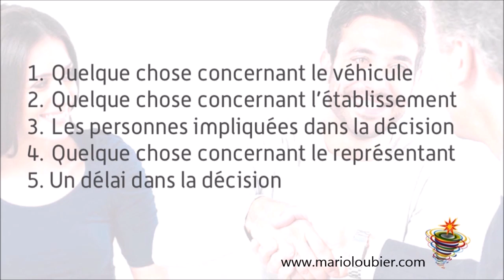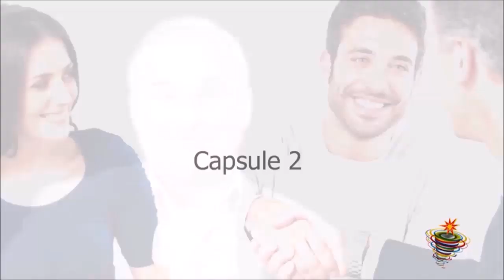3 techniques de réponse aux objections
3 techniques de réponse aux objections

Les objections font partie de la vente. Au lieu de les craindre pourquoi ne pas développer des techniques de réponse. Vidéo 2 de 4

Dans cette vidéo nous abordons les 3 étapes simples afin de traiter la majorité des objections de façon à éviter la confrontation et gagner une vente.

Les 3 étapes
1. Démontrez de l’empathie
2. Clarifier
3. Répondre en utilisant une histoire un fait ou une anecdote

Qu'importe les techniques de réponse que vous utiliserez, si d'abord vous ne faites pas le travail préalable du processus de vente c'est-à-dire : L'accueil, l’évaluation des besoins, la présentation du produit, la présentation d'une offre. Jamais vous ne réussirez à performer dans la vente. Il faut se rappeler une chose concernant les objections c'est qu'elles sont toutes déclenchée par un mécanisme de défense par peur de commettre une erreur. Alors lorsqu'on est en mesure d'abaisser le niveau des défenses des clients en exécutant bonne reconnaissance de l'objection. On ne veut certainement pas renchérir et faire en sorte que le niveau et le mécanisme de défense reviennent pire qu'ils ne l’étaient. Les réponses que l’on va faire aux clients pour gérer les objections doivent être logique. Elles doivent donner de l'information adéquate pour aider le client à prendre une bonne décision.

P r o c e s s u s  d e  v e n t e
Accueil
Évaluation, Confirmation des besoins
Sélection du produit
Présentation et démonstration du produit
Présentation de l'offre à choix
Livraison
Suivi

CONTRIBUTION D’ENTREPRISE
Pour les entreprises nous sommes accrédités à emploi Québec dans le cadre de la loi sur la formation.  Nous pouvons émettre des certificats de formation et vous fournir une facture pour les formations suivies en ligne sur cette chaine ou pour nos interventions face à face réelles et virtuelles.  Pour notre grille de tarifs voici le lien

Voici toutes nos capsules

Capsule 1 : Les objections les plus courantes

00:00 Start
01:28 Test sur l'empathie
03:44 La phrase clé pour démontrer de l'empathie

🙋A propos de Mario Loubier🙋‍♂️
Depuis plus de 20 ans, par le biais d’ateliers, de conférences et de coaching, Mario Loubier aide les collaborateurs et gestionnaires de petites, moyennes et grandes entreprises à améliorer le niveau d’engagement des collaborateurs et des clients.  Cet engagement se traduit par une plus grande loyauté des clients et un profit accru pour la compagnie. Toyota, Bell Canada, Janssen Ortho, Ford ne sont que quelques-uns de ses clients. Son expertise l’a amené un peu partout à travers le monde. Autodidacte, c’est grâce à son approche dynamique et à la formation continue qu’il actualise ses multiples champs d’intérêt. Toutes ces opportunités l’ont amené à coacher les gens afin des les inspirer et ainsi créer leur engagement.

Je veux inspirer les gens afin de créer leur engagement en matière de Vente, d’expérience client et de leadership.  Si vous avez des questions ou désirez passer à l’action faites-moi signe !